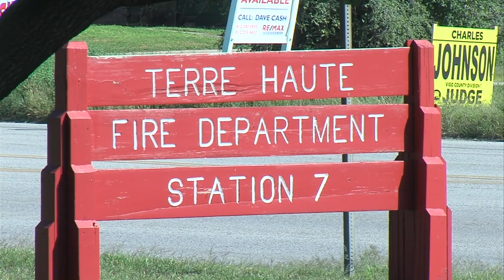Ambulance and EMS user fees